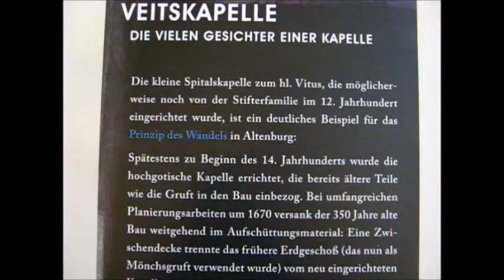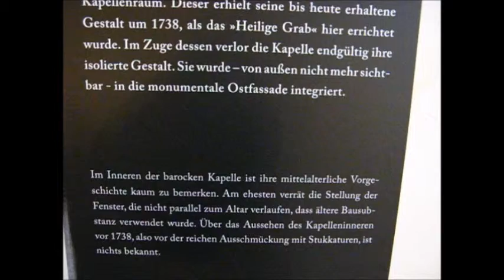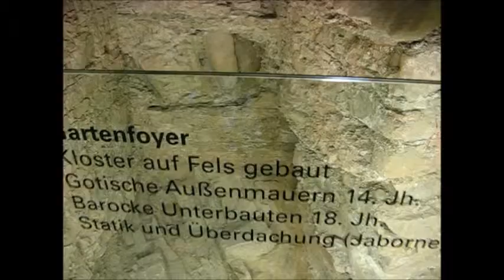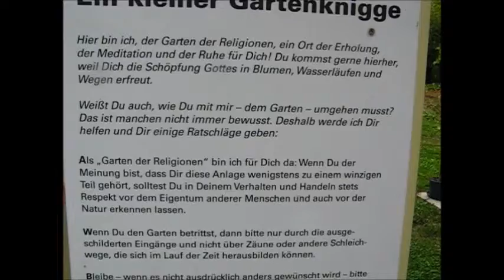Waldviertel - Stift Altenburg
Stift Altenburg im Waldviertel / Austria